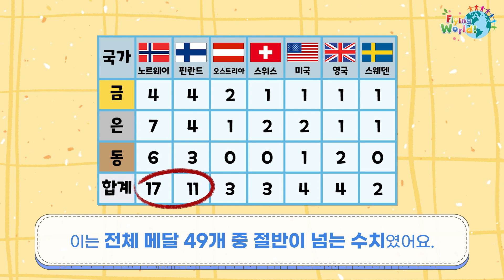플라잉월드(Flying World Yellow 11호 - 1월용) Lesson 2 'ㅡ'First Winter Olympic Held' (Ver : Korean)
누리과정 & 초등통합교과 주제로 배우는 체험식 Project Learning 프로그램 입니다.
* 1월의 역사적사건  '' First Winter Olympic Held 관련 Korean 녹음 버전 비디오 클립 입니다
   (Historic Event of the Month_May)

미국중심이 아닌 우리식 Project Learning 프로그램으로
서클타임 운영프로그램으로 최적합!
1. 누리과정, 초등통합교육과정 월주제 커리큘럼 연계.
2. 인성학습 포함
3. 문화,과학,역사,지리, 인물등의 다양한 배경지식 자체제작 비디오클립 제공 (영어버전 & 한국어버전).
4. 배우는 학습내용과 연관된 체험Craft 교구 및 재료 일체제공